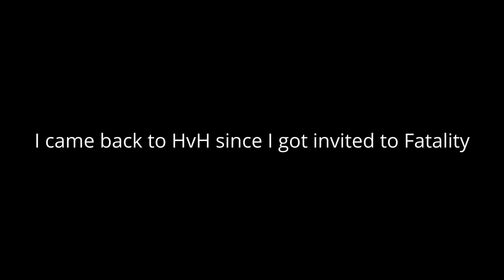First Day With Fatality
I havent hvhed in about 5 months lol